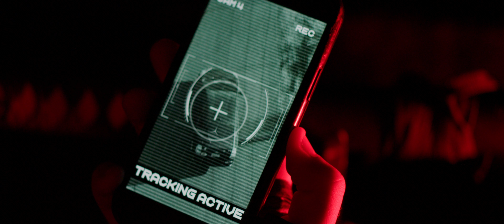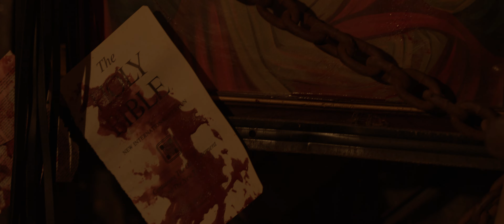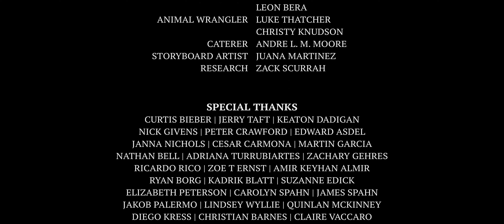“SMOKE”- Multiple Award Winning Horror/Comedy Short Film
Two lovable losers, on the run after stealing a drug dealer's stash, seek refuge on a creepy farm. Their night turns into a darkly hilarious horror show.

"Smoke" is a short horror/comedy film from Carter Carmody. Written and directed by Carter and produced by James Dudley of NSNO Productions,  and originally scored by Matthew Patrick Donner. This horror/comedy is sure to give you a unique viewing experience.

The film was shot on a $12k budget over the course of 7 days in Atascadero, Ventura, and Santa Barbara, California. Our goal was to not only showcase our filmmaking efforts on a limited budget, but to make a film not afraid to be itself. As big fans of both the horror and comedy genre's, we wanted to tell a compelling story that didn’t just focus on the scares and laughs, but would rather be amplified by them.

This film took home "Best Directing" at SBCC's annual FILM AWARDS held in Santa Barbara, CA. With an amazing cast and crew behind this project, we hope “Smoke” can display a prime example of indie filmmaking at its best. Enjoy!

Director of Photography: Jack Spahn
First Assistant Director: Jack Pougher
Second Assistant Director: Jamila Faizullabhoy
Unit Production Manager: Andre Moore
Script Supervisor: Pixie Guerreo
Composer: Matthew Patrick Donner
Camera Operator/Assistant Color: Ethan Dwelley
First Assistant Camera/Assistant Color: Luke Thatcher
Second Assistant Camera: Ivan Carmona-Alvarez
DIT/Lead Editor : Jack McCormick
Gaffer/Colorist: Eduardo Martinez
Lighting Coordinator: Jocelyn Ambrosini
Key Grip: Leon Bera
Grip: Jake Reyes
Sound Mixer/Post Sound: July Longcob
Production Designer/Art Director: Christy Knudson
Set Dresser/Costume Supervisor: Lauren Bartling
Key Set PA: Trent Mata
Set PA: Abel Rico

Starring
Jack Saalfield as Gavin
Tyler Gilbert as Cleetus
Joseph Gleisinger as Dragon
Mariah Fullerton as Sweet Gracie

This is a work of fiction. Names, characters, places and incidents either are products of the author's imagination or are used fictitiously. Any resemblance to actual events or locales or persons, living or dead, is entirely coincidental. No living being was harmed in the making of this film.